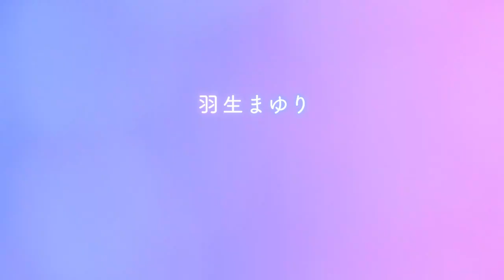2.5-jigen no Ririsa - Mao Ichimichi (M.A.O) as Mayuri Hanyuu | Character Teaser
Get a glimpse of Mao Ichimichi's portrayal of Mayuri Hanyuu in the character teaser for 2.5-jigen no Ririsa. Dive into the fantastical world of 2.5 dimensions with this exciting preview. Don't miss out on the adventure!